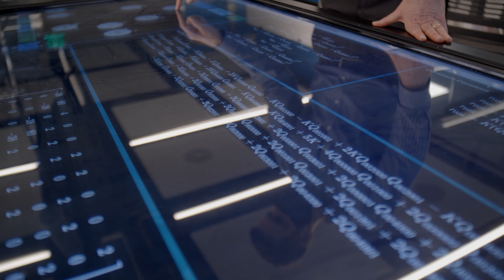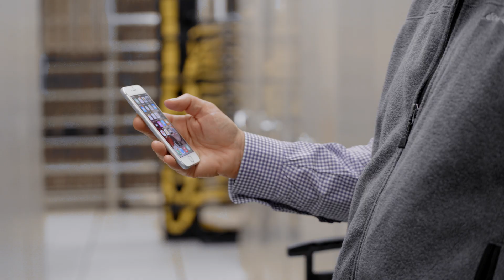GE & Verizon Pioneering 5G Industry Testbed for Energy, Healthcare and Aviation Sectors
5G has the potential to transform industry like 4G transformed the consumer experience with their mobile devices. Watch as our Forge Lab Leader, Ben Verschueren, walks through what the the future of energy, healthcare and air travel could look like powered by 5G networks.